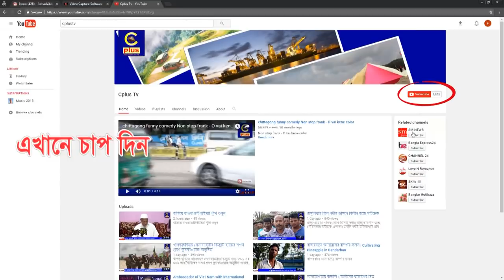পটিয়া উপজেলা পরিষদের মাসিক আইন শৃঙ্খলা ও সমন্বয় সভা অনুষ্ঠিত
পটিয়া উপজেলা পরিষদের মাসিক আইন শৃঙ্খলা ও সমন্বয় সভা আজ দুপুরে উপজেলা পরিষদের মিলনায়তনে অনুষ্ঠিত হয়েছে। উপজেলা পরিষদের প্রধান উপদেষ্টা সামশুল হক চৌধুরী এমপি এতে প্রধান অতিথি ছিলেন।
উপজেলা চেয়ারম্যান মোজাফ্ফর আহমদ টিপুর সভাপতিত্বে ও উপজেলা নির্বাহী অফিসার আবদুল্লাহ আল মামুনের সঞ্চালনায় এতে বিশেষ অতিথি ছিলেন, দক্ষিন জেলা আ'লীগের সিনিয়র সহ-সভাপতি মোতাহেরুল ইসলাম চৌধুরী, জেলা পরিষদের প্যানেল চেয়ারম্যান দেবব্রত দাশ, উপজেলা আ'লীগের সাবেক সভাপতি আকম সামশুজ্জামান চৌধুরী, সহকারী কমিশনার(ভুমি) মিল্টন রায়, পটিয়া থানার অফিসার ইনচার্জ শেখ নেয়ামত উল্লাহ পিপিএম, উপজেলা ভাইস চেয়ারম্যান সৈয়দ এয়ার মোহাম্মদ পেয়ারু, উপজেলার বিভিন্ন সরকারী অফিসারবৃন্দ ও ইউপি চেয়ারম্যানবৃন্দ উপস্থিত ছিলেন।